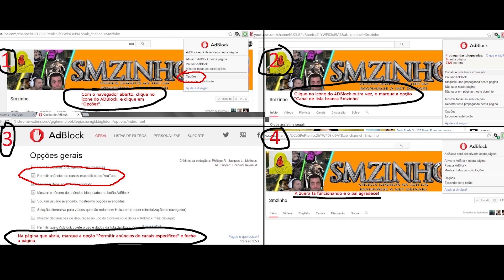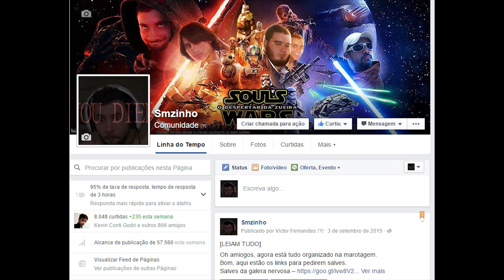Dark Souls 3 NG+7 PT#14 - Campeão Gundyr, rapaz, satanás abençoou esse cara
Oh amiogos, esse bicho tá com aquele toque bobonicado.